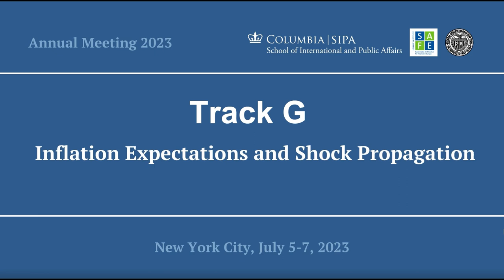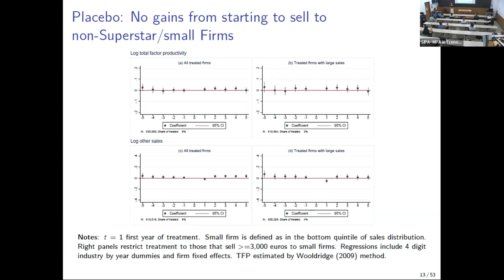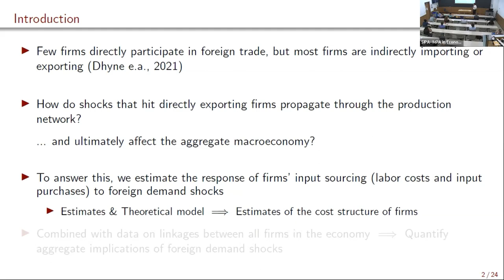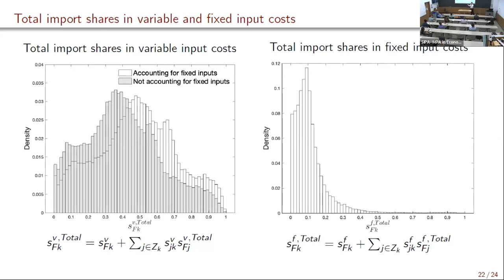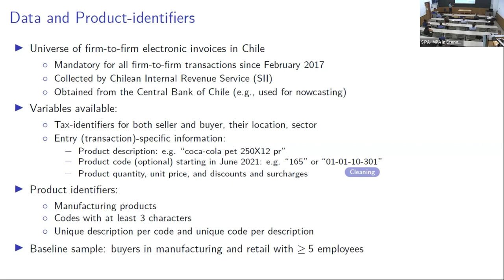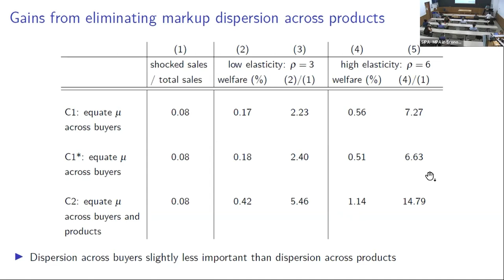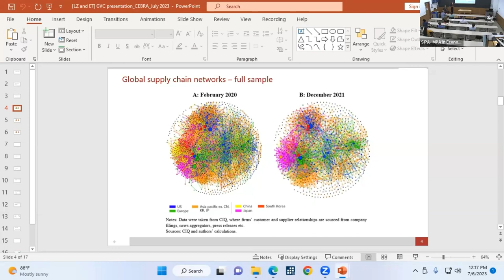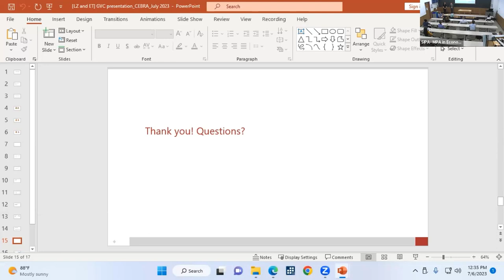CEBRA2023 - Session 18: Shock Propagation and Spillovers in Production Networks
2023 CEBRA ANNUAL MEETING July 5-7, 2023 at the New York Federal Reserve and Columbia University School of International and Public Affairs, New York, NY, USA.

Track G: Inflation Expectations and Shock Propagation
Session 18: Shock Propagation and Spillovers in Production Networks

Papers and Speakers:
Mary Amiti (Federal Reserve Bank of New York)
“FDI and Superstar Spillovers: Evidence from firm-to-firm transactions” coauthored with Cedric Duprez, Jozef Konings, John Van Reenen

Toshiaki Komatsu (National Bank of Belgium)
“Foreign Demand Shocks to Production Networks: Firm Responses and Worker Impacts” co-authored with Emmanuel Dhyne, Ayumu Ken Kikkawa, Magne Mogstad, Felix Tintelnot

Marco Rojas (Banco Central de Chile)
“Markup Dispersion Across Buyers” co-authored with Ariel Burstein, Javier Cravino

Leanne (Si Ying) Zhang (BIS Innovation Hub), Eric Tsang (HKMA)
“Global Supply Chain Interdependence and Shock Amplification – Evidence from Covid Lockdowns” coauthored with Sally Chen